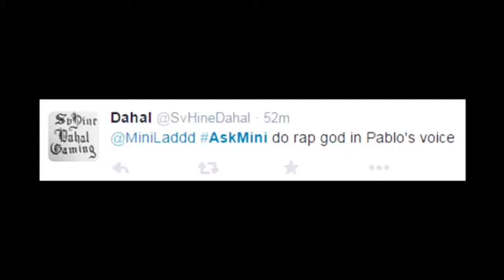Mini Ladd Rap God Compilation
Every time Mini Ladd has sang rap god tell me if i missed anything in the comments